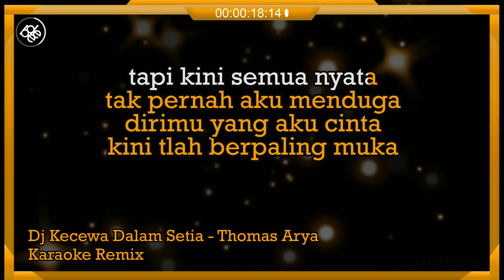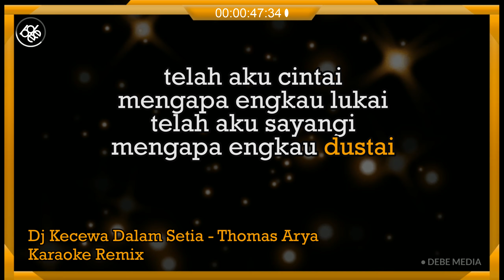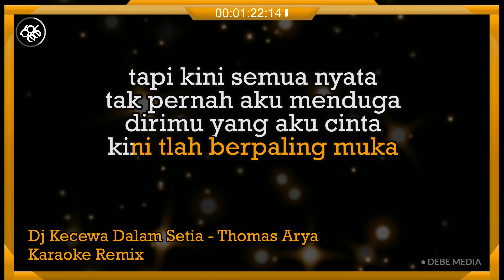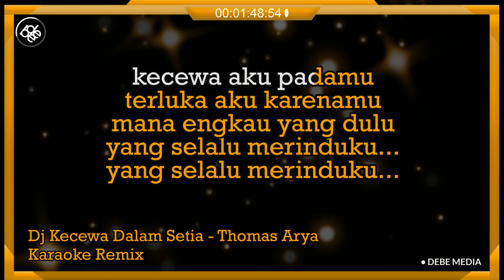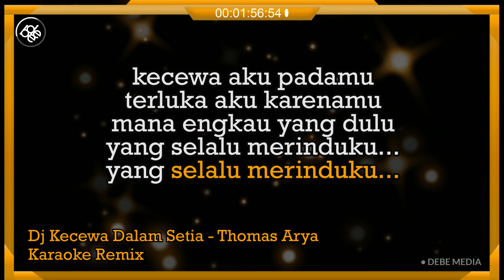Karaoke Remix Dj Kecewa Dalam Setia - Thomas Arya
*This version is not the original version, and is not performed by .

TERIMA KASIH